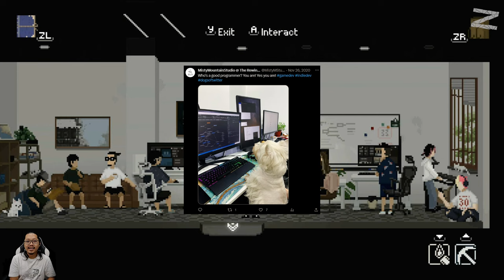Mencari perlengkapan ritual di pasar hantu - The Rewinder - Nintendo Switch - Level 5: Yun